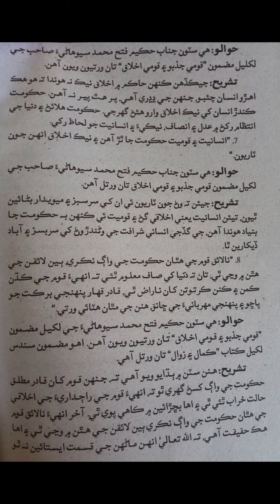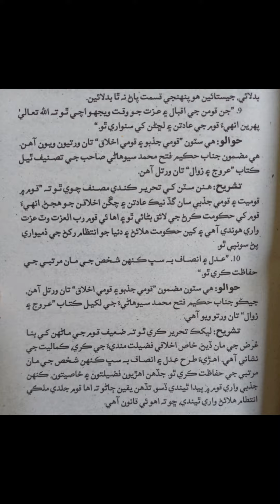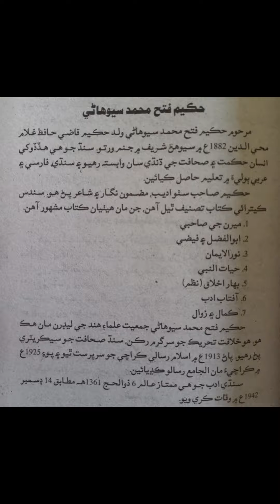Qumi Jazbo and Qumi Iklaq chapter 1 question/ answer and summary sindhi lazmi Sindh board